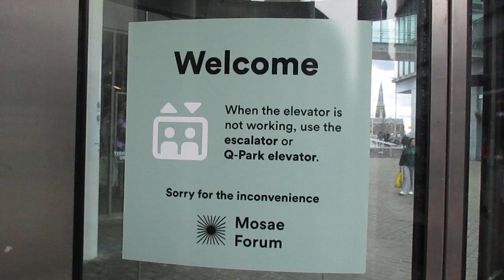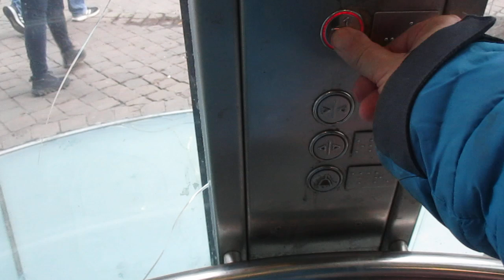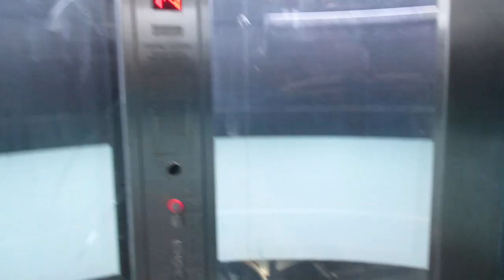Maastricht, Einkaufszentrum Mosae Forum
Hersteller / Brand: Kone
Baujahr / Year of Construction: unbekannt / unknown
Tragfähigkeit / Capacity: 13 Pers.
Etagen / Floors: 2 (-1, 0)